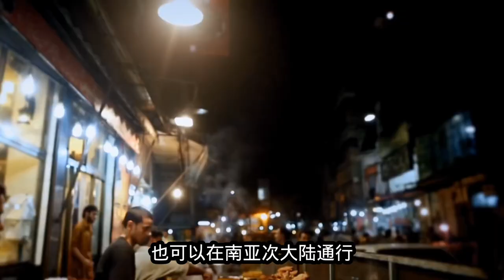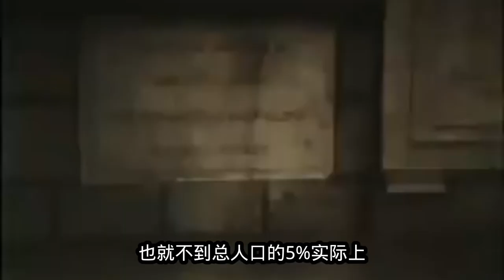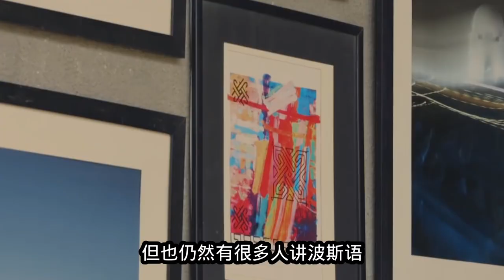过去巴基斯坦使用波斯语，乌尔都语是何时取代波斯语的？